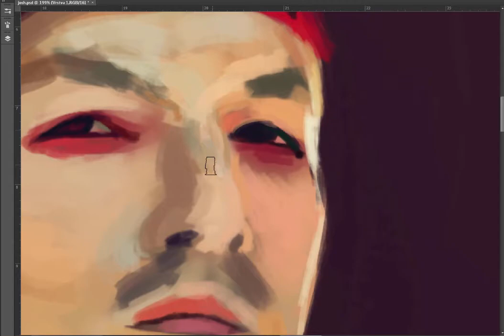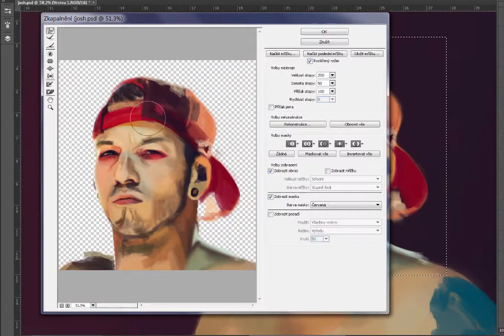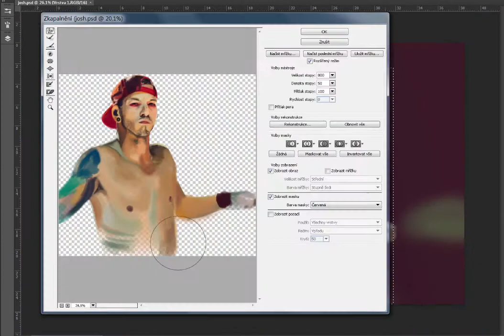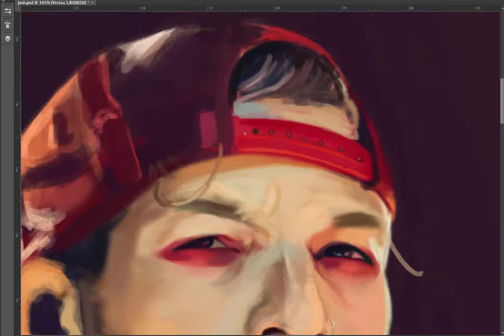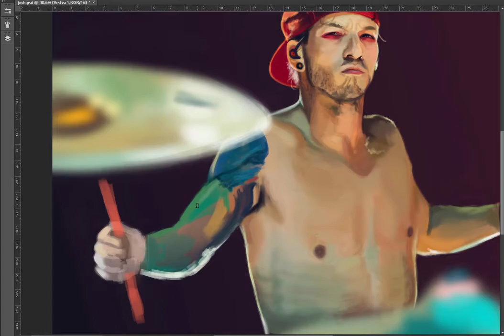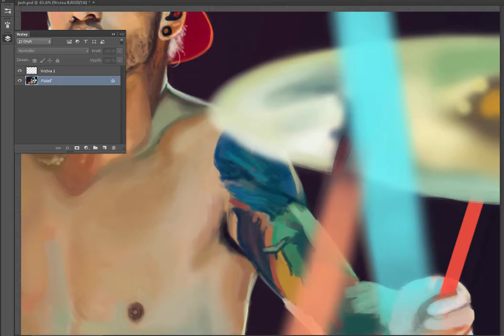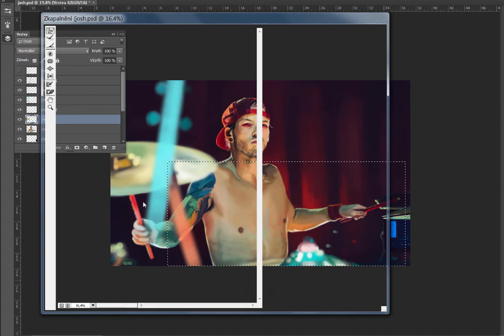Timelapse digital painting - Josh Dun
I changed my style a little bit as you can see. I enjoy drawing Josh way too much.

1. Tyler Joseph - Tonight